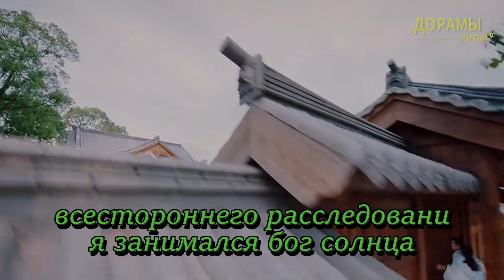Бог Солнца, который выступал в роли обычного учителя, чтобы выяснить истину.NEW Chinese dramas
actors of China